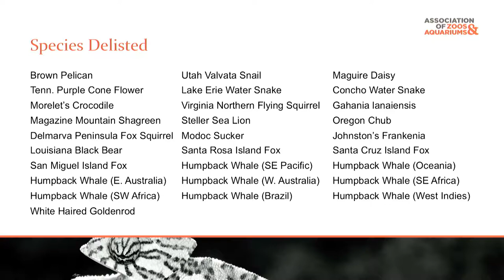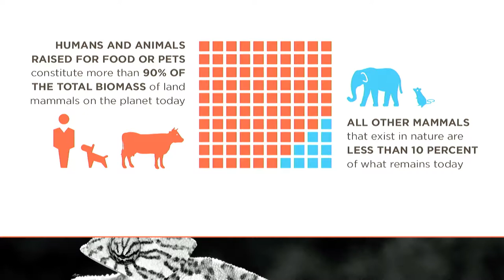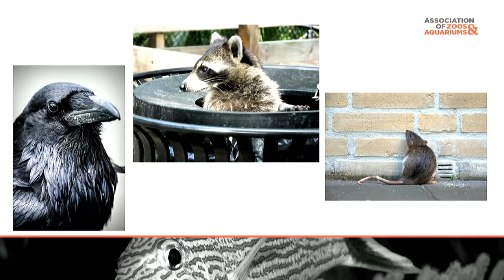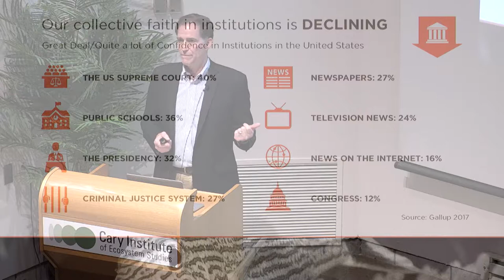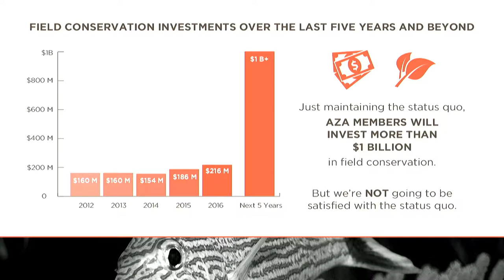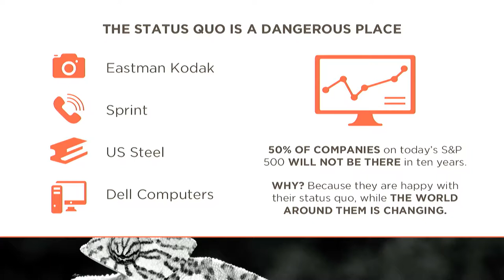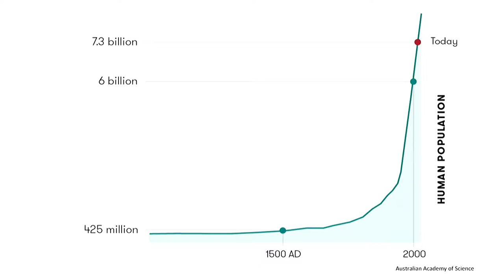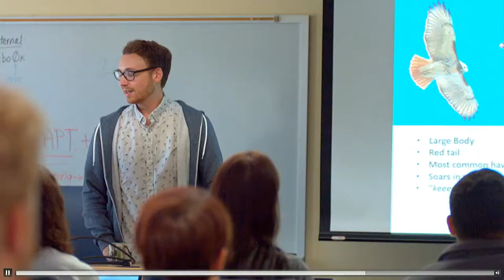Zoos & Conservation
A conversation on conservation with Dan Ashe, President of The Association of Zoos and Aquariums, and Dr. Ricardo Stanoss of the Smithsonian-Mason School of Conservation.

Ashe and Stanoss share their perspectives on the role of modern zoos and aquaria in conserving wildlife and advancing environmental understanding.

Discover current challenges, how the next generation of conservationists are being trained, and ways zoos advance their initiatives by collaborating with academics, NGOs, and government agencies globally.